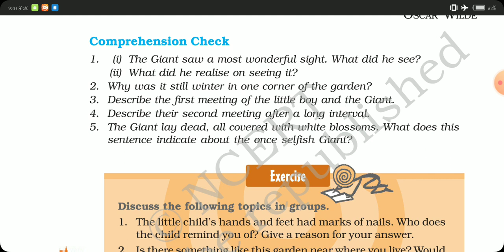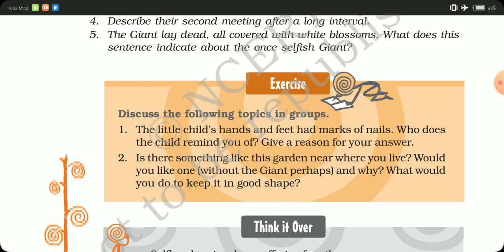CLASS VIII||ENGLISH LITERATURE||READER~ The Selfish Giant|| Part~ 6